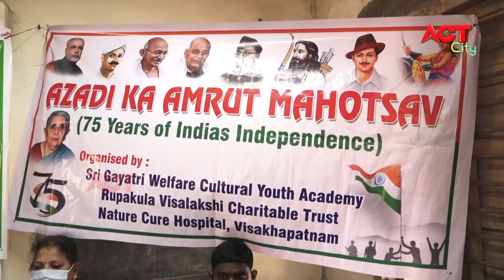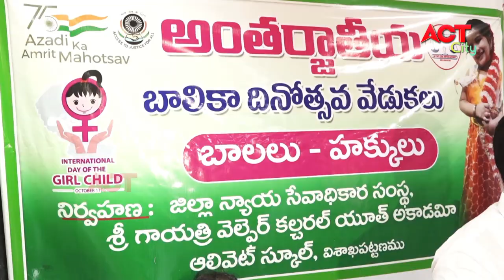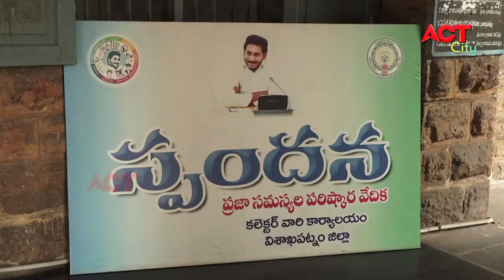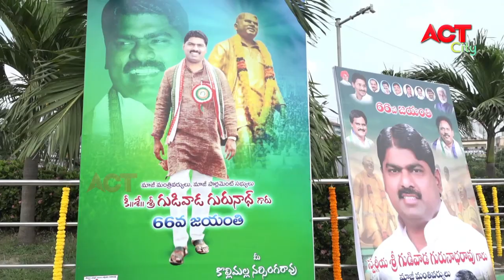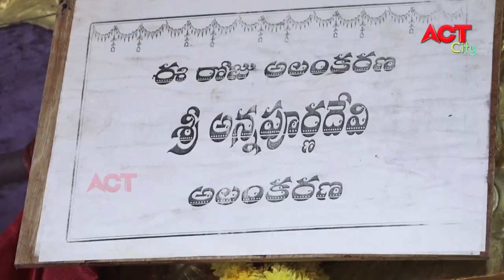EVENING ACT CITY VIZAG NEWS 11-10-2021